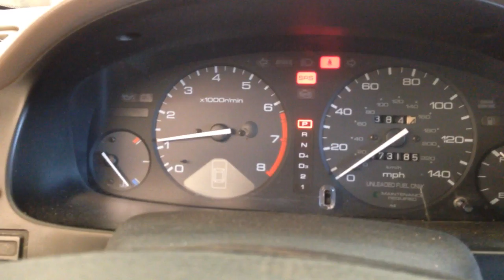CC5517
1996 ACCORD 2.2 ENGINE